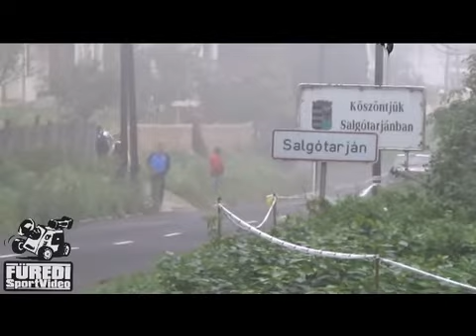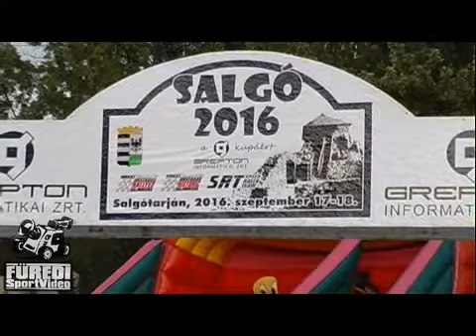2016 Salgó Dornai Tibor-Főcze Tibor